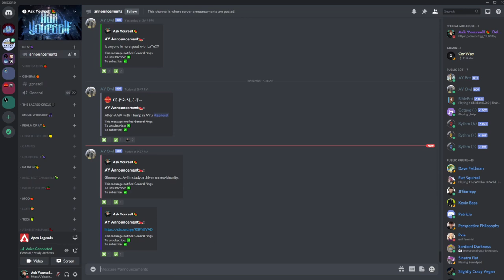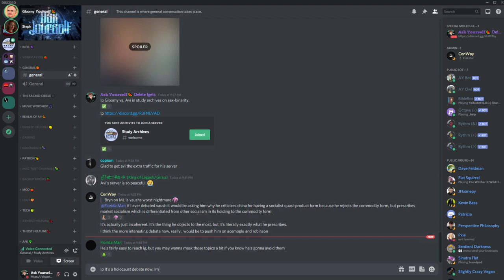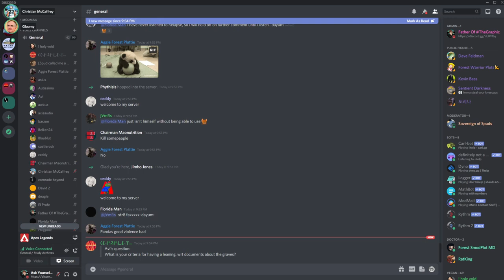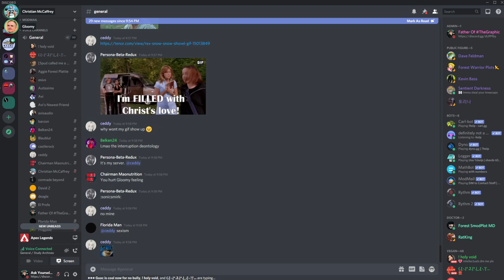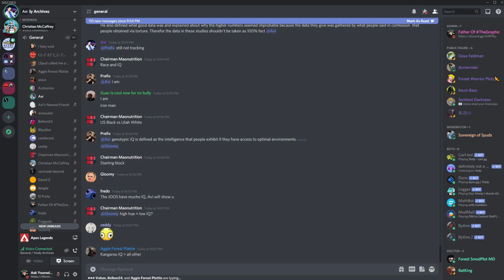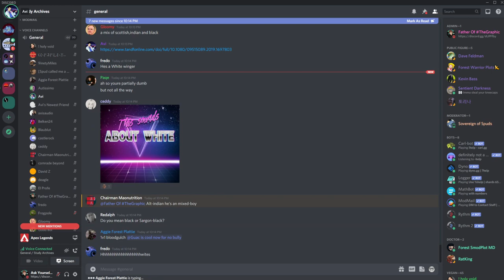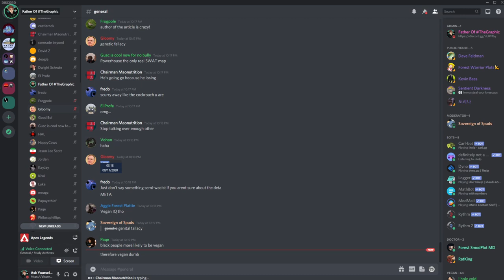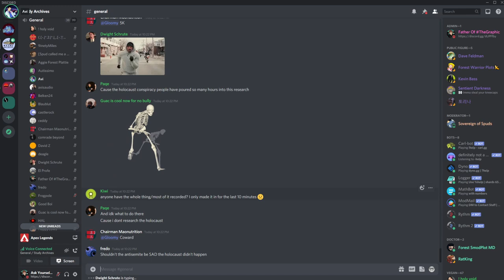🔴 Avi Destroys Gloomy (The Guy Who Had An Insane Convo With Vaush) On The Holocaust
What a nutbar.

My links:
🍉Bitcoin:
34ZzG4sQVR6VwX7fRGwkByzuYAqQWjsECk
🧄Challenge 22:
🍋Ethereum:
0xdbdD3cef7ee07F0b9b870f1533880FF4AF4ca853
🍐e-Transfer: